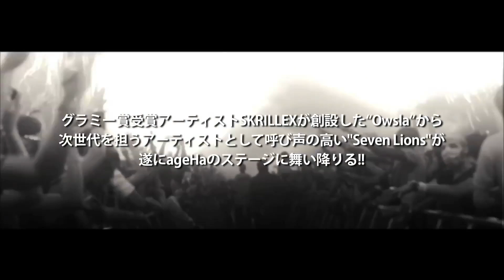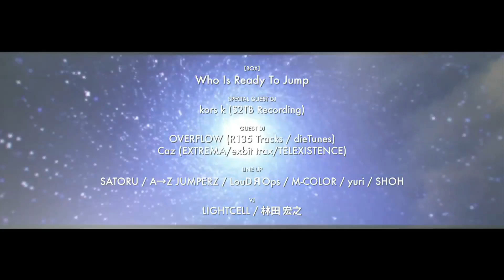ageHa [14/7/5 Sat.] THE WONDERLAND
グラミー賞受賞アーティストSKRILLEXが創設した超名門レーベル[Owsla]からヒット曲を立て続けにリリースし、トランス＋ダブステップが融合する新境地においてEDMシーンで波紋を呼び、次世代を担うアーティストとして注目を集めているあの"Seven Lions"がメジャーデビューアルバム"Worlds Apart EP"を引っさげて、遂にageHaのステージに舞い降りる！

MEMBER ￥2,500
ADVANCE ￥3,000
DOOR ￥3,500
スクラッチ：使用可

【ARENA】BAAMM!!

■SPECIAL GUEST
Seven Lions [OWSLA / US]

■LINE UP
☆Taku Takahashi [m-flo / block.fm]
DJ WILDPARTY
KAGuLA [ROLLING THUNDER]

■VJ
REZ

【WATER】ROLLING THUNDER

■LINE UP
BLUE COSMIC MONKEY [ROLLING THUNDER]
THA BOOGIE BANDIT [TUREND ON]
Mad as Noise [TCPT]
Electro Monks [TCPT]
Re:Vol.uTion*S*
HIKARU [TCPT]
Hey! [TCPT]
Hecto-Pascal
Dan & Masai from EDM48

【ISLAND】AVANZA

■RESIDENT DJ
DJ HERI

■GUEST DJ
YANATAKE
DJ Shawty

【BOX】Who Is Ready To Jump

■SPECIAL GUEST
kors k [S2TB Recording]

■GUEST
OVERFLOW [R135 Tracks / Vinylize / Get Hi-Tech]
Caz [EXTREMA / exbit trax / TELEXISTENCE]

■LINE UP
SATORU
A→Z JUMPERZ
LouDЯOps
M-COLOR
yuri
SHOHO

■VJ
LIGHTCELL
林田 宏之